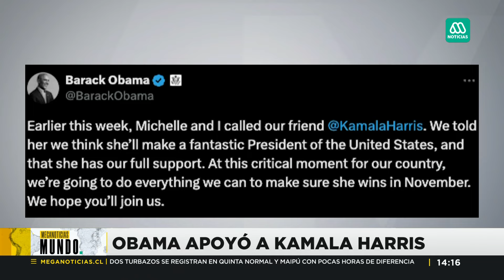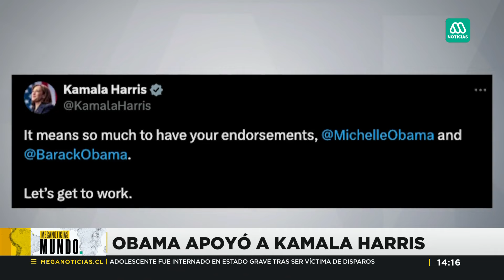"No podríamos estar más orgullosos de respaldarte": Michelle y Barack Obama apoyan a Kamala Harris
Barack y Michelle Obama apoyaron a Kamala Harris en el camino a ser candidata a la presidencia de los Estados Unidos.